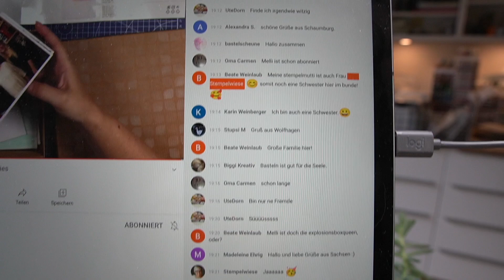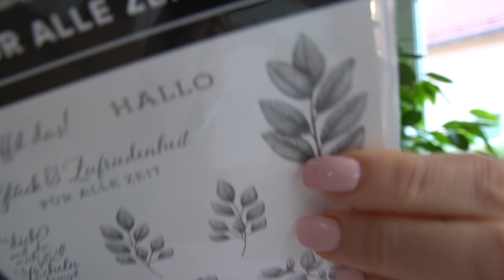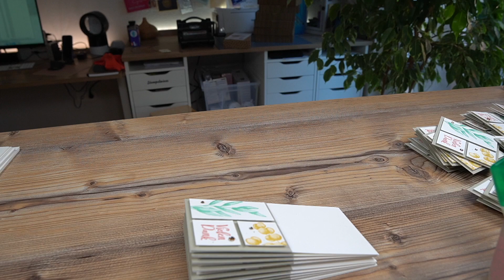Vlog 32/2021 - spätes Geburtstagsgeschenk | Henkersmahlzeit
*Über diesen Link werde ich zu einem kleinen Teil an dem Gewinn beim Verkauf des Produktes beteiligt.

0:00 Sonntag
8.23 Montag
9:01 Dienstag
19:13 Mittwoch
23:17 Donnerstag